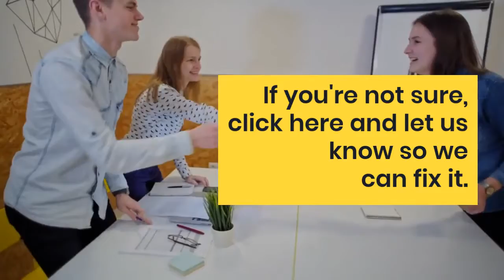New Music Friday - Interview with Calvin Harris: "I don't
Interview with Calvin Harris: "I don't work on other people's songs anymore. What's the page like? If you're not sure, click here and let us know so we can fix it. Click NewMusicFriday Music Video Blog